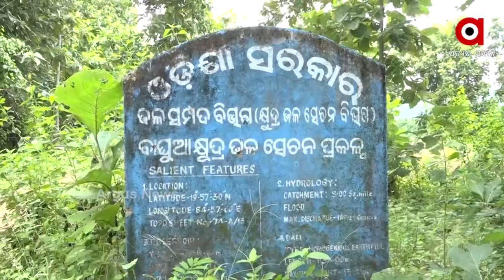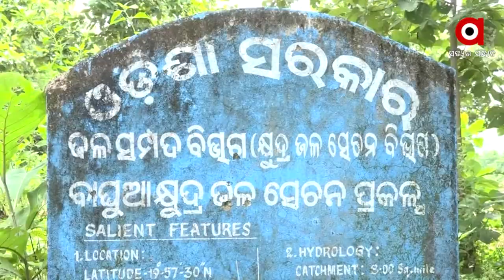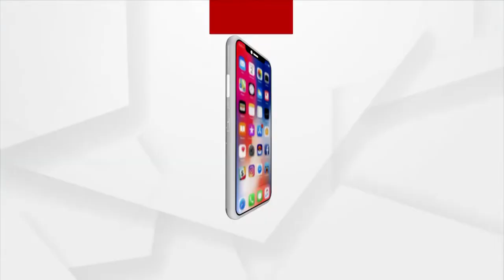ନୟାଗଡରେ ଚାଷୀଙ୍କ କାମରେ ଆସୁନି ବାଘୁଆ ଜଳସେଚନ ପ୍ରକଳ୍ପ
ଭାଙ୍ଗିଗଲାଣି ପ୍ରକଳ୍ପ,  ଭୁଶୁଡି ଗଲାଣି ଭିତ୍ତିଭୂମି l  ନୟାଗଡ଼ ଓ ପଡୋଶୀ ଗଞ୍ଜାମ ଜିଲ୍ଲାରେ ଚାଷ ଜମିକୁ ଜଳସେଚିତ କରିବାକୁ ରହିବାଙ୍କରେ ତିଆରି ହୋଇଥିବା ବାଘୁଆ ଜଳସେଚନ ପ୍ରକଳ୍ପ ଚାଷୀଙ୍କ କାମରେ ଆସୁନି।   ରକ୍ଷଣାବେକ୍ଷଣ ଅଭାବ ଏବଂ ସରକାରୀ ଅନୁଦାନ ହରିଲୁଟ କାରଣରୁ ଏବେ ମାଟିରେ ମିଶିବାକୁ ବସିଛି ଏହି ପ୍ରକଳ୍ପ l ମରାମତି ପାଇଁ ଥରକୁ ଥର ଅନୁଦାନ ଆସୁଥିଲେ ବି ଇଏ ହେଉଛି ପ୍ରକଳ୍ପର ଅବସ୍ଥା